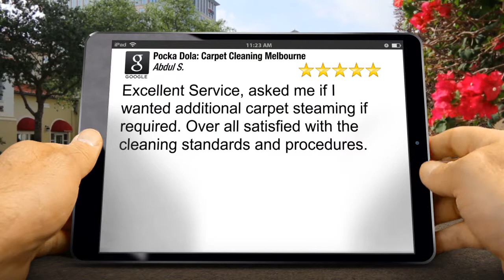Pocka Dola: Carpet Cleaning Melbourne Heathmont Excellent Five Star Review by Abdul S.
Excellent Rating

Excellent Service, asked me if I wanted additional carpet steaming if required. Over all satisfied with the cleaning standards and procedures.

6/677 Park St
Brunswick VIC
3056